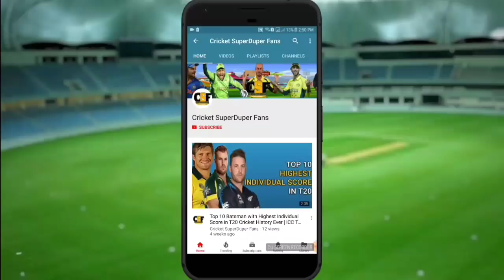India Vs Australia 2nd Test Match 2018 Playing 11 |Ind Vs Aus 2nd Test Playing Xi